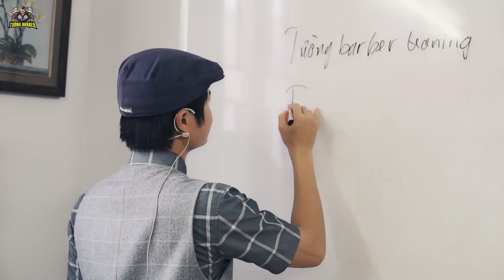Hướng Dẫn Cắt Giả Cua Biến Thể Mohican Cho Trẻ Em Xu Hướng 2021 TƯỜNG BARBER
▶Chia sẻ những kỹ thuật cơ bản nhất  :

- 16h anh em lên đường đi cắt tóc Miễn phí ( khách rất đông, vì đã quen chỗ cắt )